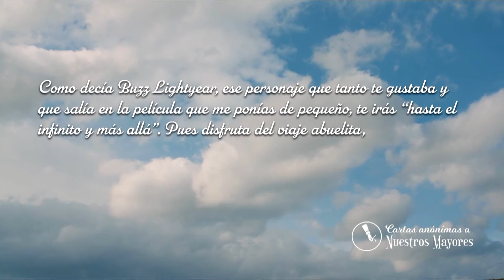Objetivo Canarias Tierra Limpia - Álex Ubago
José Croissier entrevista a Álex Ubago. El cantante se muestra encantado con la playa de Papagayo, en Lanzarote, que es su rincón favorito de las islas. El artista promociona en estos momentos su nuevo single "Te pido otra oportunidad".